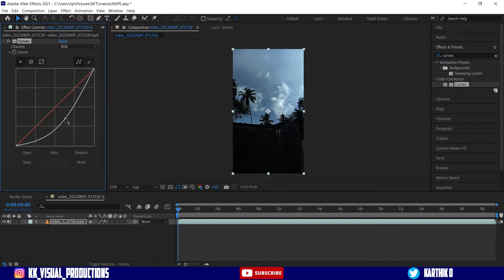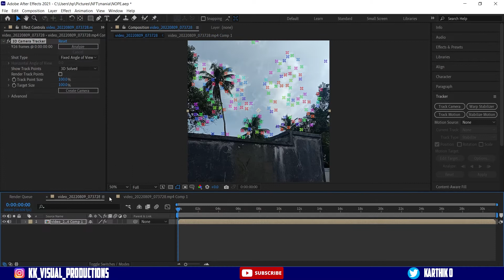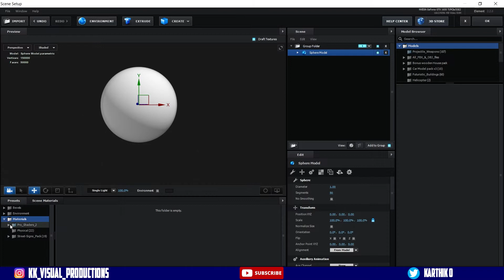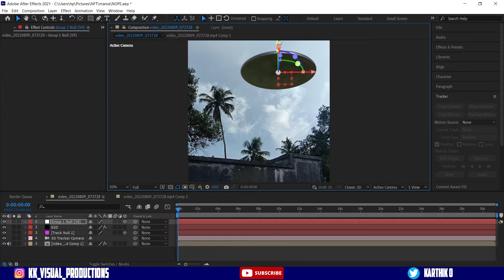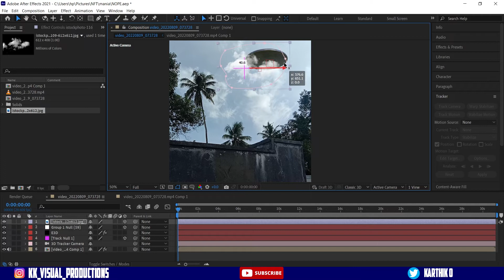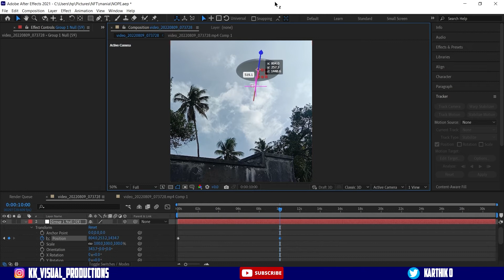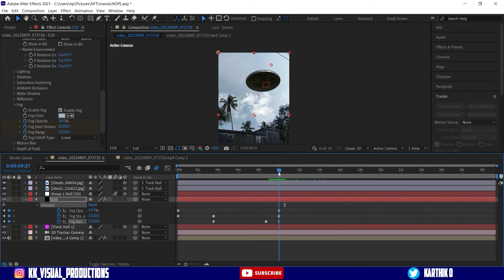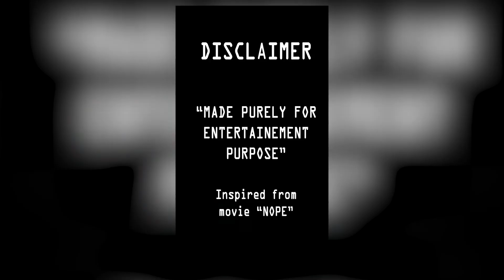NOPE UFO effect in After effects | Tutorial in Malayalam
In this video i made NOPE UFO effect in after effects using camera tracking and element 3D using all the skills i gained through my practice.
► Speed art done on Adobe After effects